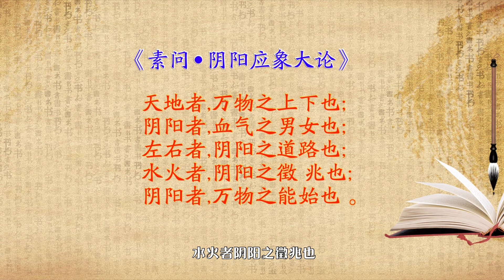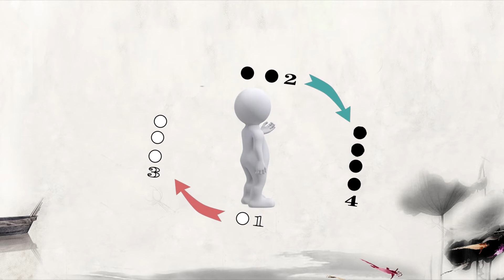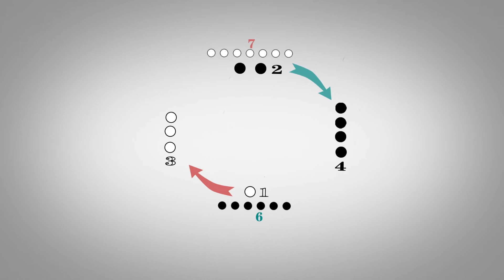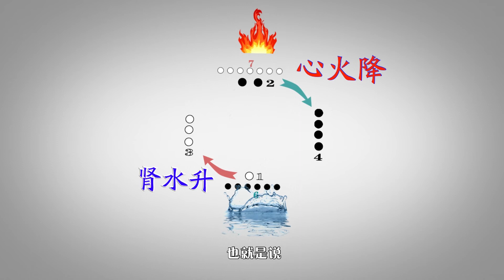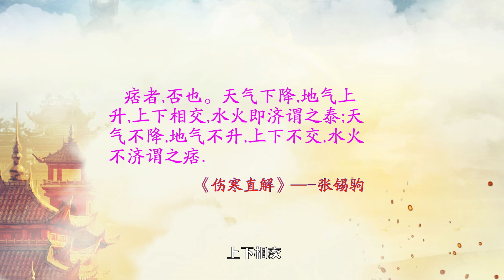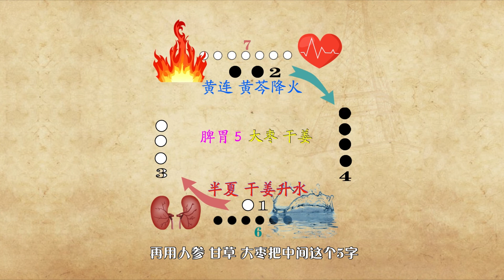把阴阳放到身体上易经基础第四讲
阴阳是对太极一分为二的研研究方法，太极一定， 阴阳才分，通俗讲就是阴阳是在一定范畴之内的划分，从这个角度看是 阴，从另一个角度看就是阳，比如在风水中，从高低的角度划分，山为高大，为阳，水在低处为阴， 从动静的角度，山静止为阴，水流动为阳。概括的来说，阳主刚健， 散发，向外的力量和向上升的趋势，阴主柔顺， 吸收，是向内的力量，是下降的趋势。